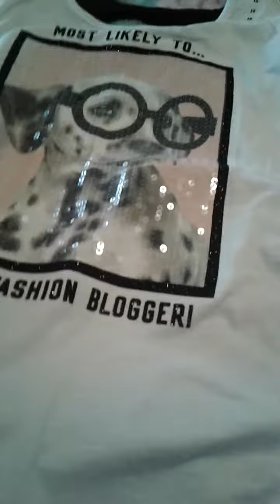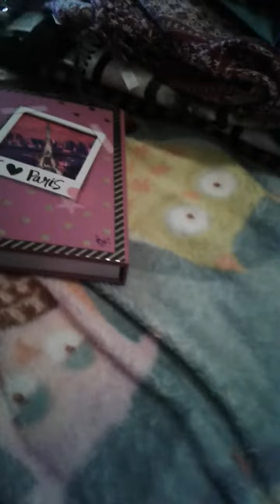Justice haul 2016